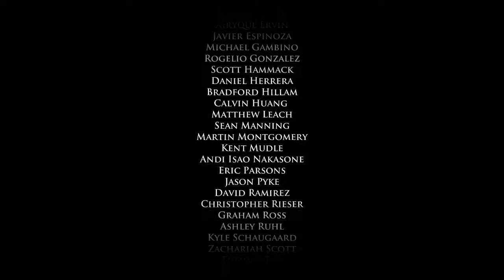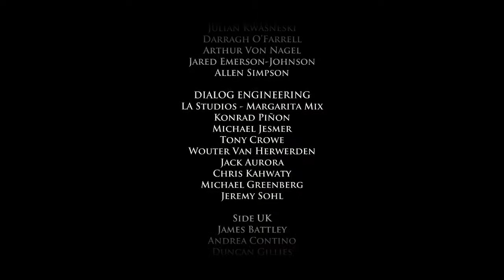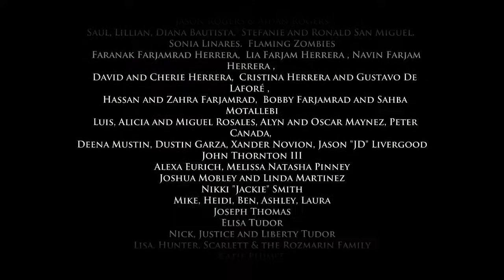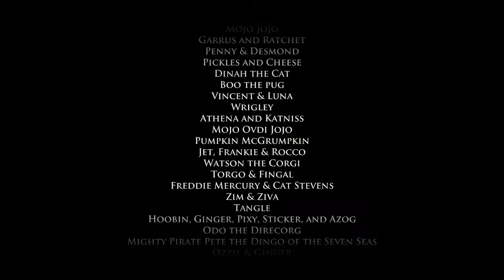Let's Play: 'Game of Thrones: Episode 2 - The Lost Lords' l Part 4 [FINAL]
No worries, Mira: It'll wash off.

Here's Part 4 [FINAL] of my playthrough of "Game of Thrones: Episode 2 - The Lost Lords."

This new story, set in the world of HBO’s award-winning TV series tells of House Forrester, a noble family from the north of Westeros, loyal to the Starks of Winterfell. Caught up in the events surrounding the War of the Five Kings, they are thrown into a maelstrom of bloody warfare, revenge, intrigue, and horror as they fight to survive while the seven kingdoms tear themselves apart. You will take on the role of different members of the Forrester household, and determine their fate through the choices you make; your actions and decisions will change the story around you.